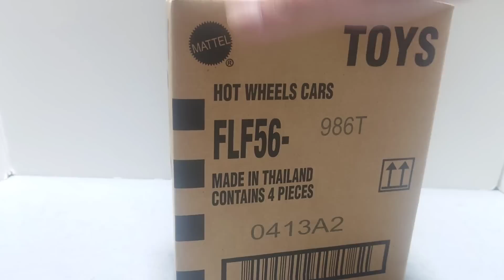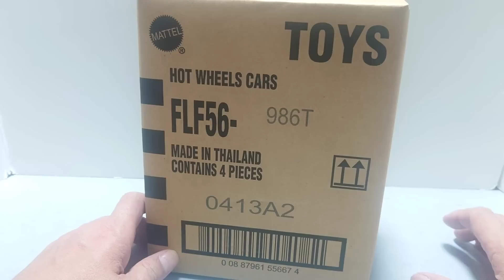全買い必須!? 久しぶりのホットウィール チームトランスポートは秀逸です